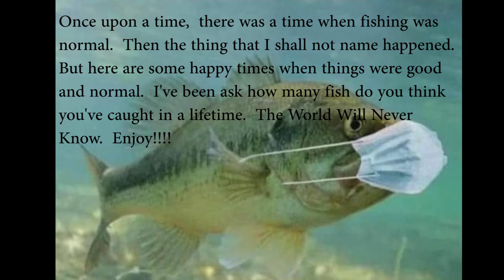Once Upon A Time, When Fish Didn't Wear Mask!!!